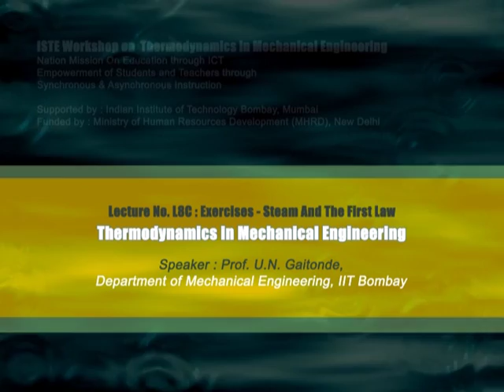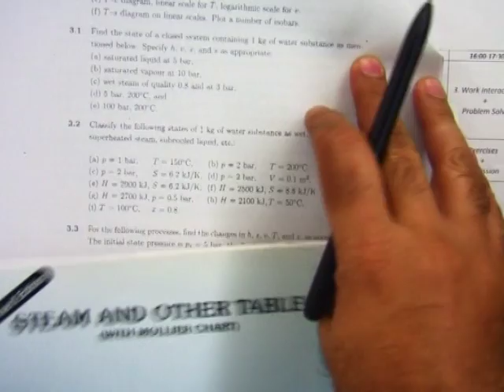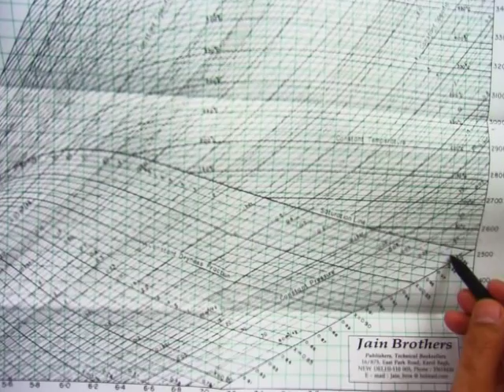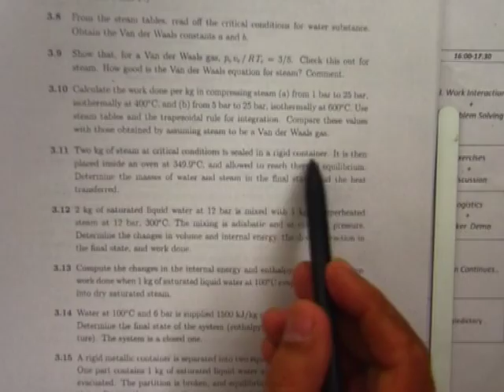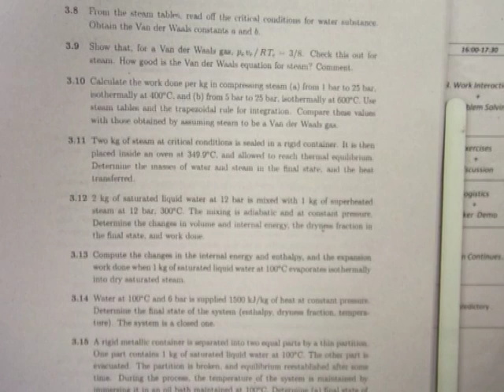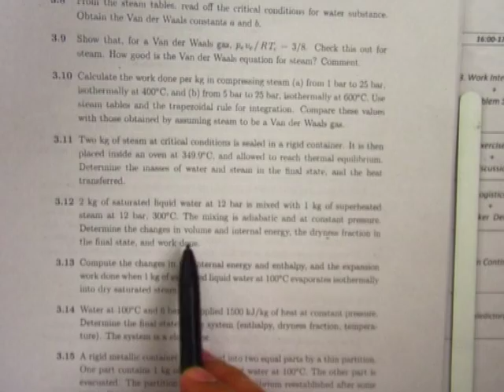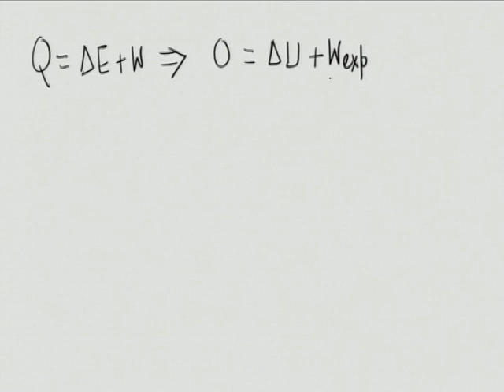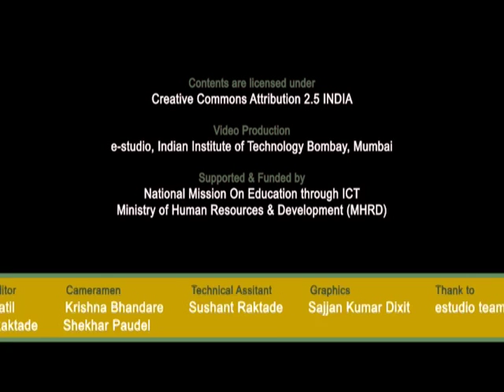TDME C L8C Exercises Steam And The First Law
This is part C of 8th session of Thermodynamics in Mechanical Engineering Workshop arranged for coordinators. It was delivered by Prof. U.N. Gaitonde from IIT Bombay.

In this session he talked about Exercises based on steam, showed some pressure based table, and also talked about the first law.